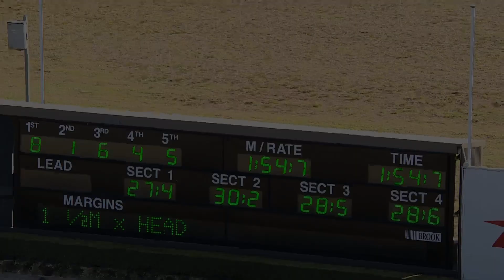TABCORP PK MENANGLE - 16/05/2017 - Race 2 - DM PLUMBING LADYSHIP PACE